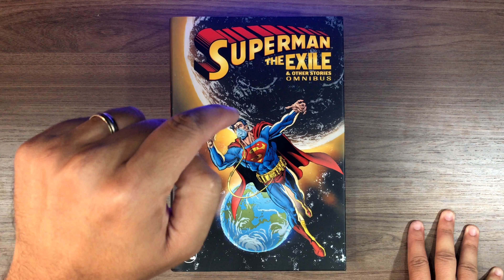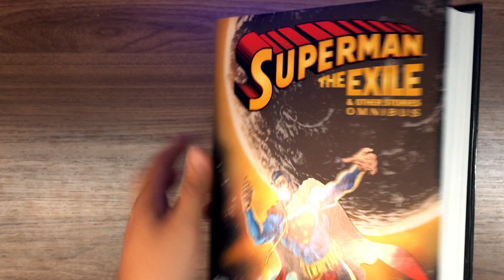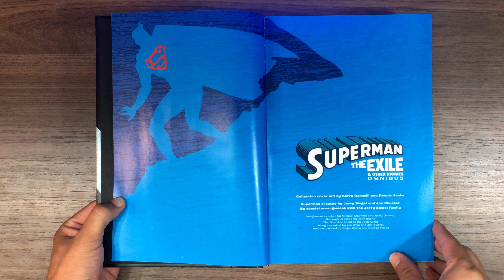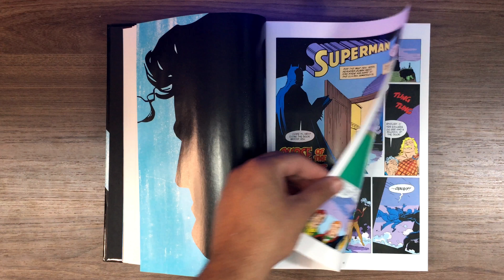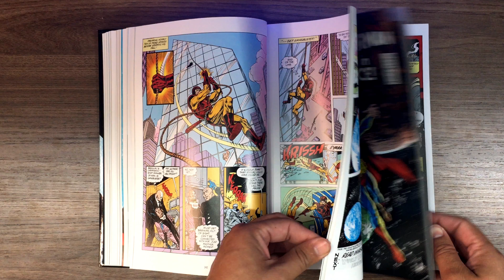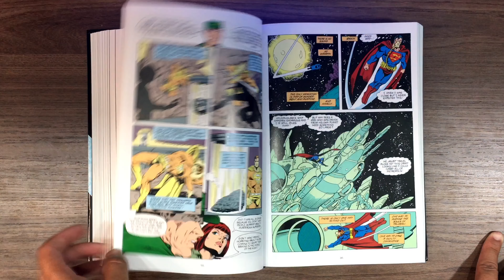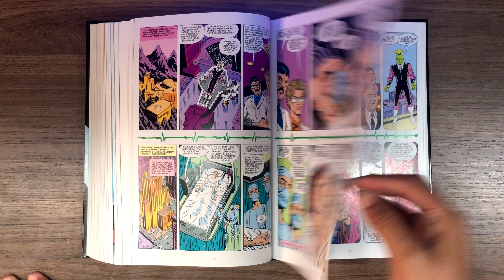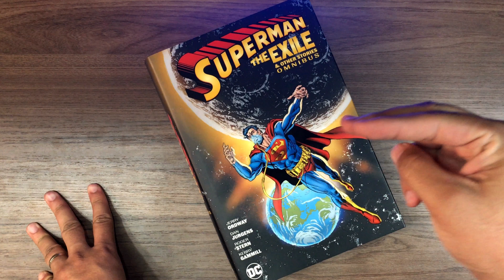SUPERMAN: THE EXILE OMNIBUS | REVIEW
Mas faaala, Nerds! Um grandioso material de um grandioso personagem. Uma fase marcante, totalmente inesquecível e de extrema importância para eventos futuros do personagem. Com vocês: “Superman: The Exile Omnibus”.

Veja aqui todas edições do vídeo

Instagram da loja parceira: @usetsurt

Vai comprar livros, quadrinhos, mangás, games, eletrônicos, e-books, Kindle, QUALQUER COISA vendida pela Amazon, e quer apoiar o canal?
O link só é validado pelo navegador de internet, pelo APP do celular não funciona.

Minha LISTA DE DESEJOS